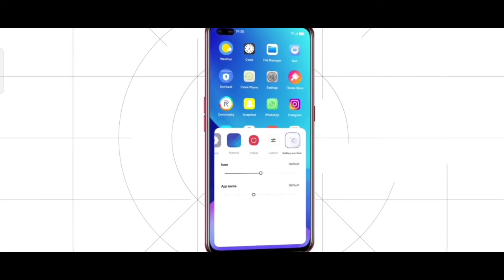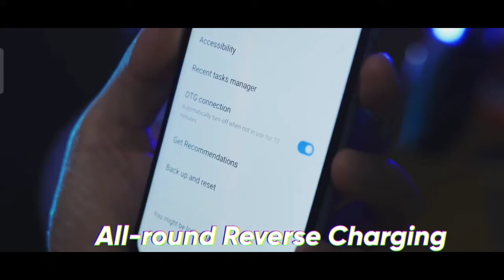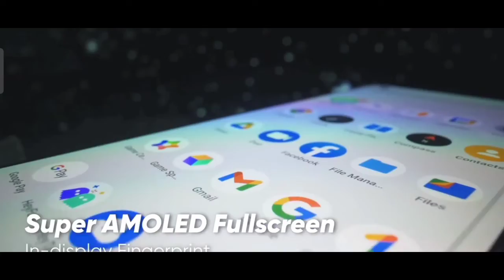Realme 6 pro New Update | C.20 New Update | Rollout Start | October Update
realme 6 pro android 11 camera test
realme 6 pro and realme 7 pro comparison
realme 6 pro unboxing
realme 6 pro android 12 update confirm date